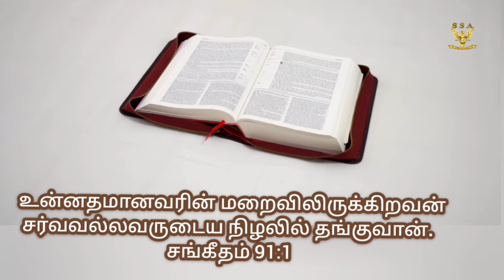கூடார மறைவிலே!!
Geetha Christopher